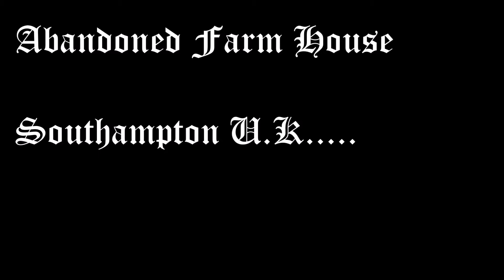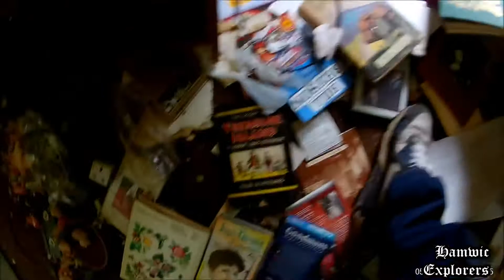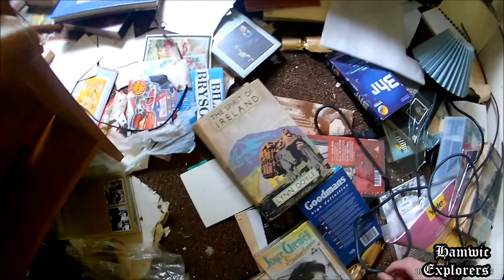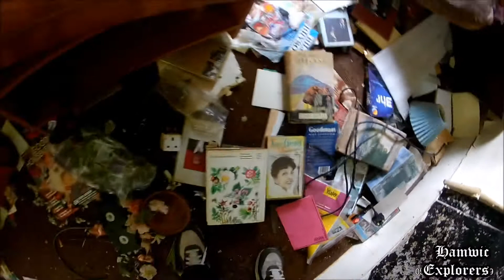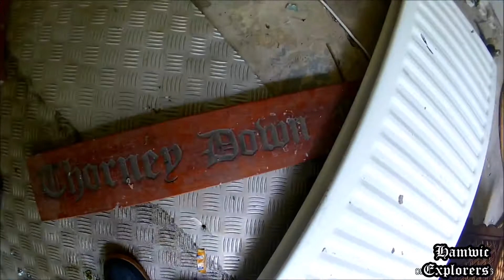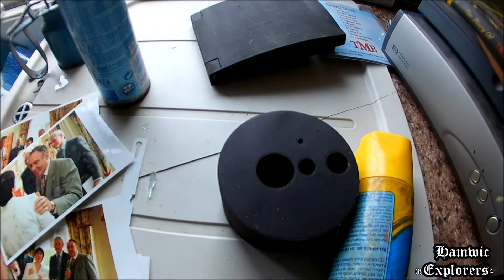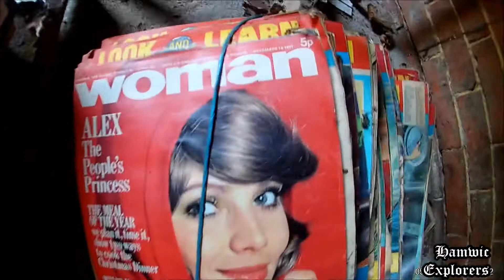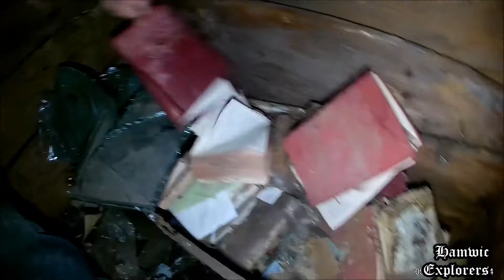Abandoned Farm House in Southampton U.K.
Filmed this old Farm House in Southampton a few years ago & forgot we filmed it.

The Farm House is still standing but in complete ruin now such a shame, vandals have completely took over.

Music was added because the volume was broken on the camera after dropping it on the floor.